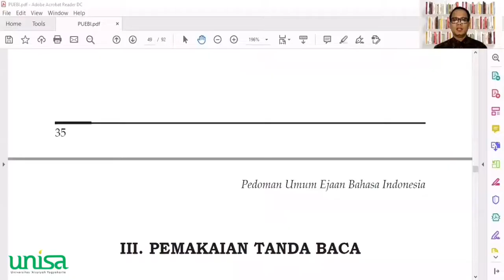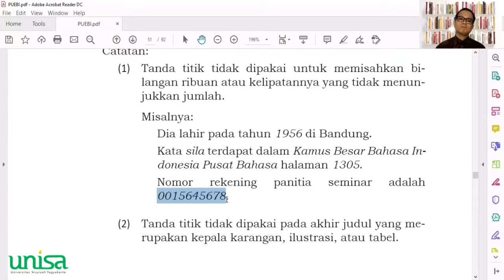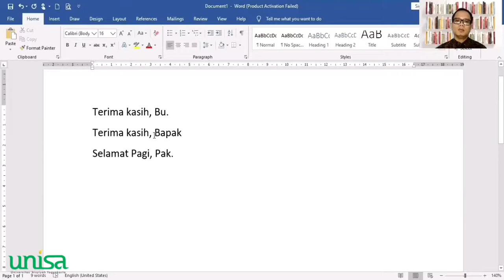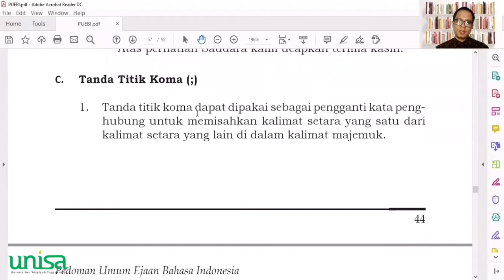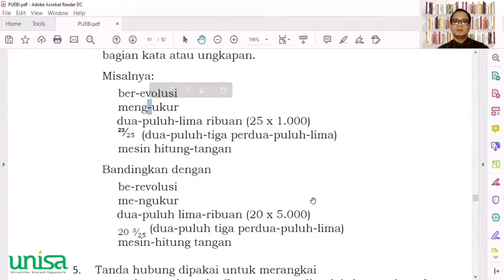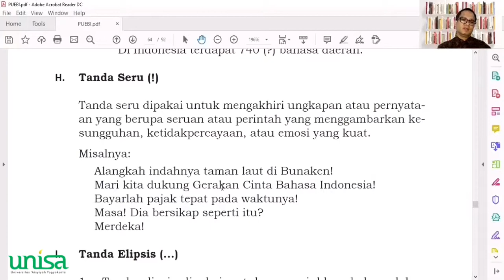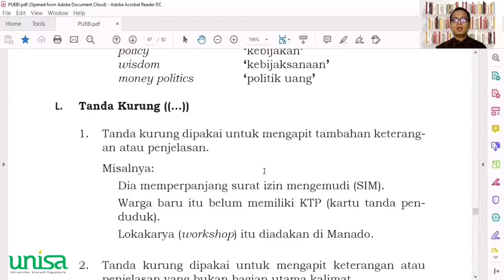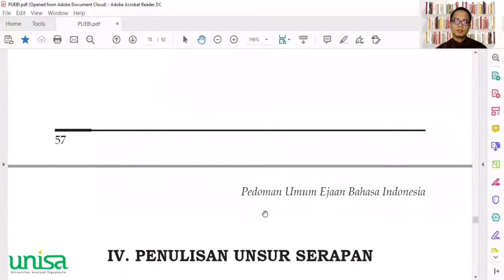Pemakaian Tanda Baca | Ejaan Bahasa Indonesia | Universitas 'Aisyiyah Yogyakarta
Video Pembelajaran Materi Kuliah Bahasa Indonesia
Materi Pemakaian Tanda Baca

Dosen: Dzar Al Banna, S.S., M.A.
Prodi: Semua Prodi
Universitas 'Aisyiyah Yogyakarta